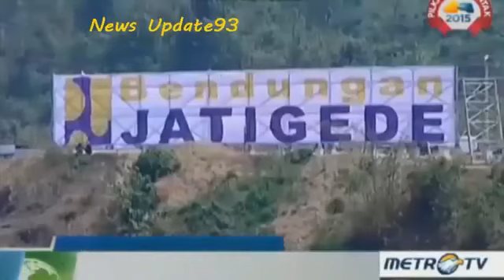Berita 02 September 2015 - VIDEO Dua Hari Penggenangan, Waduk Jatigede Jadi Tempat Wisata Dadakan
Waduk Jatigede di Sumedang, Jawa Barat, menjadi tempat wisata dadakan. Banyak warga berdatangan untuk melihat proses penggenangan waduk.
 Mereka datang menggunakan kendaraan roda empat maupun dua. Ada yang membawa anak-anak. Mereka juga berfoto dengan pemandangan waduk sebagai latar belakang.

Bukan hanya warga Sumedang yang mendatangi waduk. Warga dari luar daerah pun berdatangan seperti Garut, Cirebon, dan Majalengka

(Warga mendekati area Waduk Jatigede yang sedang dalam proses penggenangan, Metrotv - Husni Nursyaf)

Satu di antaranya Entin yang datang bersama keluarga dan tetangganya. Ia datang jauh-jauh dari Garut hanya untuk melihat Waduk Jatigede.

"Pingin tau Waduk Jatigede. Penasaran," kata Entin yang mengenakan kerudung hitam dan jaket oranye itu.

Sementara itu, proses penggenangan waduk masih berlangsung. Air didapat dari Sungai Cimanuk. Hingga berita ini dimuat, air yang menggenangi waduk sudah mencapai kedalamam 10 meter.

Pengisian waduk membutuhkan air sebanyak 900 juta meter kubik. Diperkirakan, proses pengisian waduk memakan waktu kurang lebih 500 hari, yaitu hingga Maret 2016.

(Waduk Jatigede Sumedang sedang dalam proses penggenangan, Metrotv - Husni Nursyaf)

Mega proyek itu menenggelamkan 28 desa di Sumedang. Lima di antaranya berlokasi di Kecamatan Jatigede yaitu Desa Jemah, Ciranggem, Mekarasih, Sukakersa, dan Cijeungjing. Warga yang terkena area proyek penenggelaman waduk itu pun diminta untuk pindah dan meninggalkan desa-desa tersebut.

Proses penggenangan air waduk dilakukan pertama kali pada 31 Agustus 2015. Presiden Joko Widodo batal menghadiri peresmian penggenangan waduk tersebut. Namun sejumlah pejabat tampak di lokasi misalnya Menteri Pekerjaan Umum Basuki Hadimoeljono dan Gubernur Jabar Ahmad Heryawan.